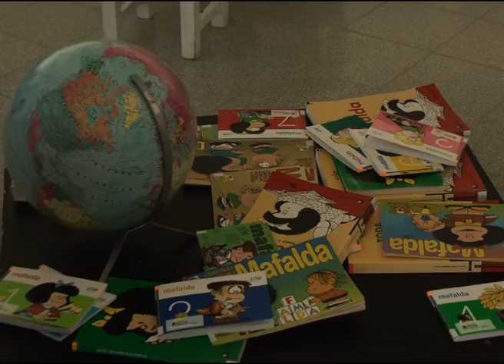51 años de Mafalda: promoción de la lectura en Trelew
Actividad del Instituto de Formación Docente de Trelew. Cobertura de 12Noticias.